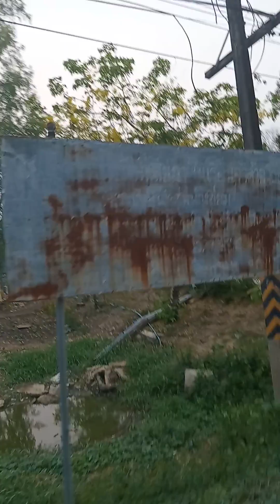this is what Thailand prisoners do its not what I'm used to seeing